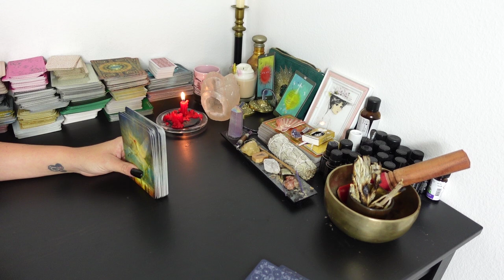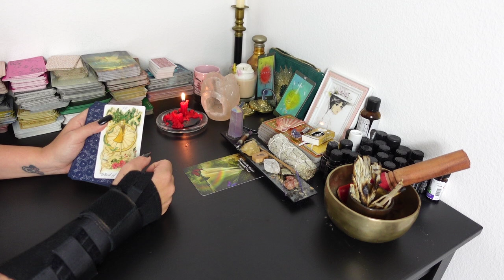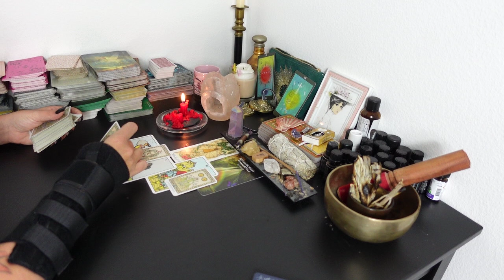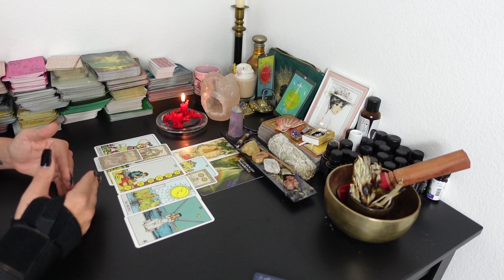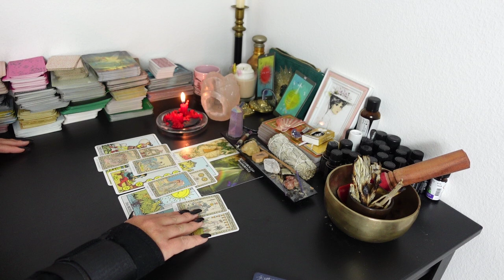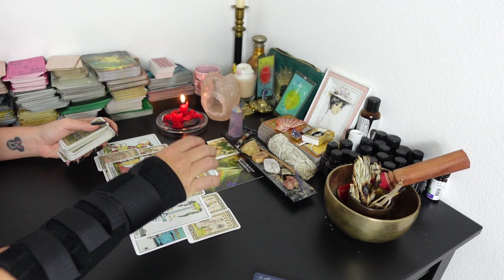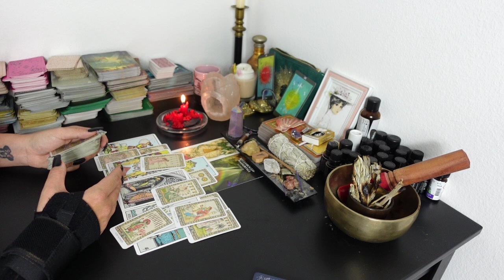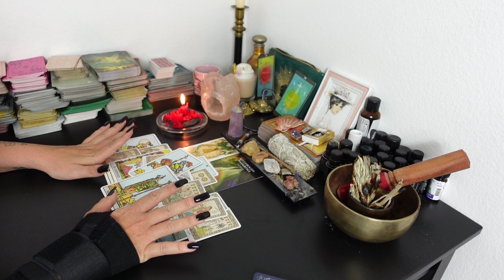ZWILLINGE Tarot | DIE LIEBE | ZAGHAFTE VERBINDUNG!